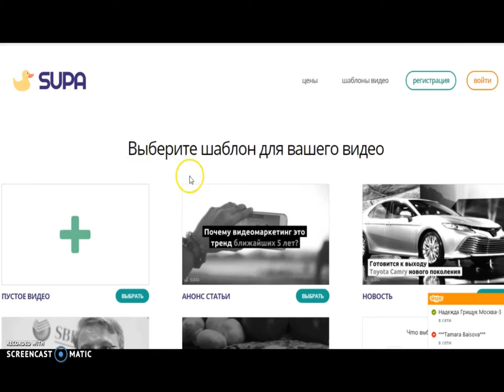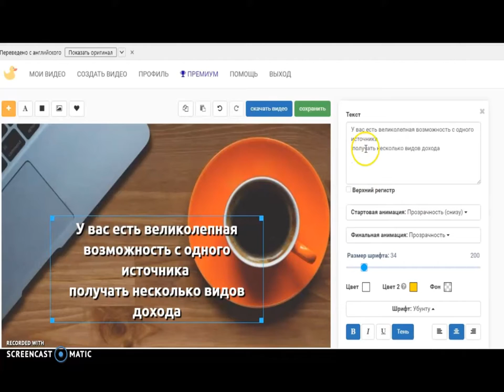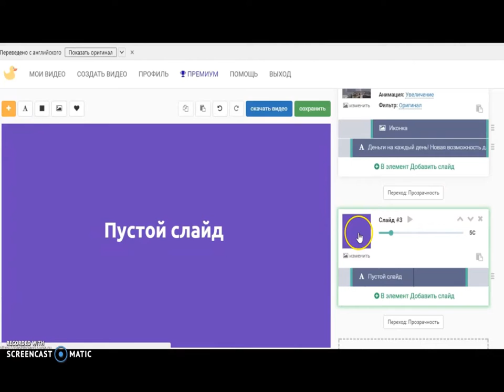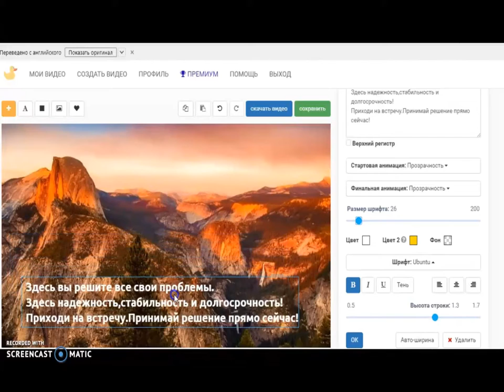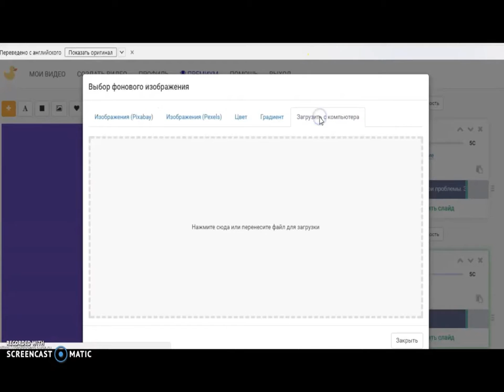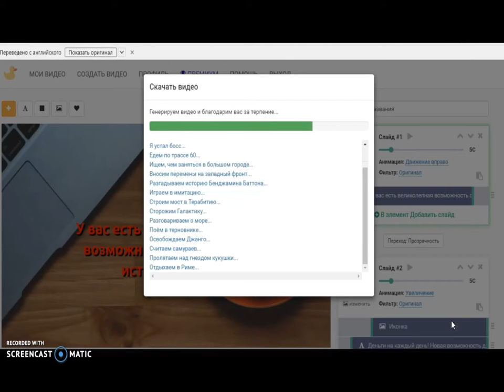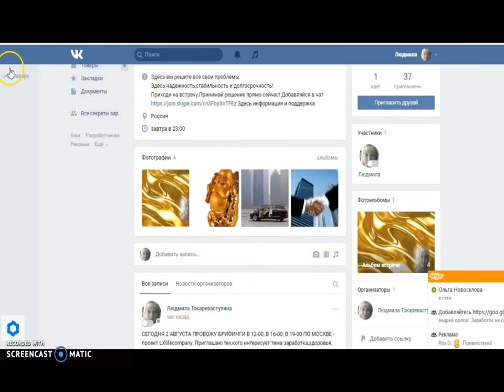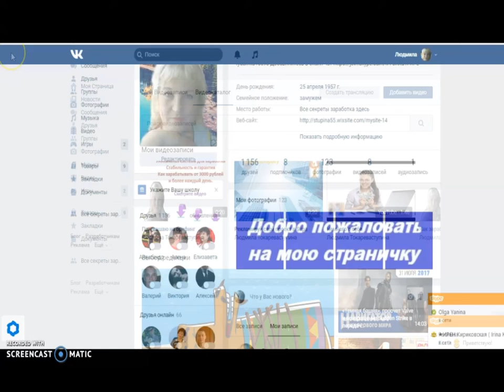Интернет заработок.Все его секреты.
Рекламируй свои проекты. Видеоконтент-самая мощная и эффективная реклама. Все секреты заработка.Добавляйтесь в чат